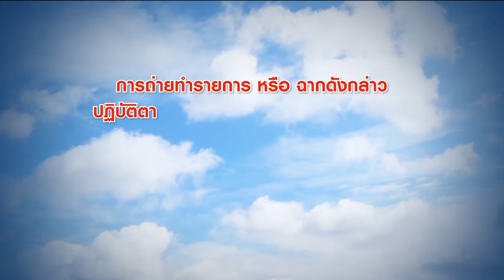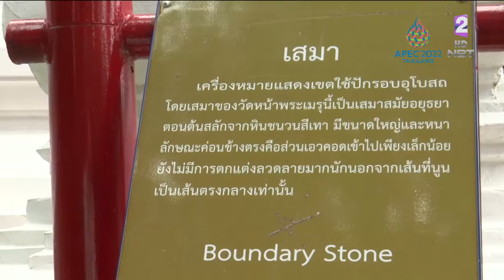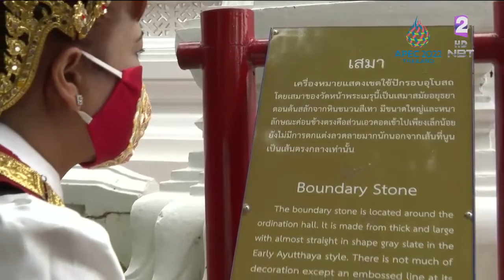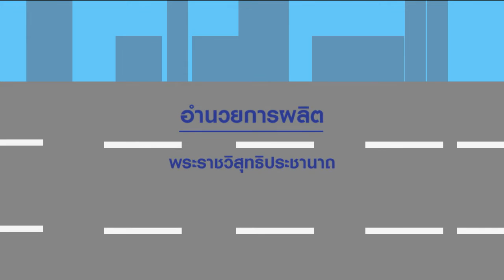สยามปันสุข 24 ก.ค. 65